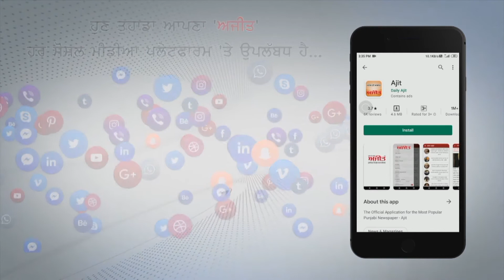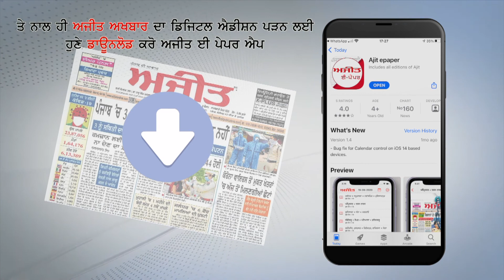ਕਿਸਾਨ 10 ਜੂਨ ਨੂੰ ਹੀ ਝੋਨਾ ਲਗਾਉਣਗੇ, ਮੰਗਾਂ ਸੰਬੰਧੀ ਹਲਕਾ ਵਿਧਾਇਕ BANGA ਨੂੰ ਦਿੱਤਾ ਮੰਗ ਪੱਤਰ